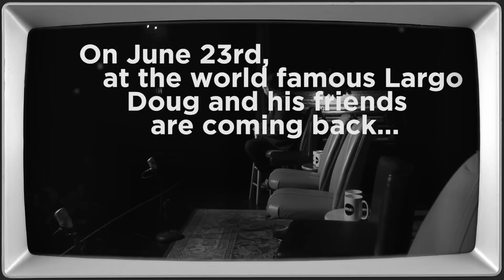Dan Harmon & Steve Agee | Getting Doug with High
Doug Benson is back with another episode of Getting Doug with High.

Buy tickets for our next show at Largo in Los Angeles on June 23rd

Executive Producer: Daniel Kellison
VPN Producer/Director: Brent Butler
Producer: Annie O'Rourke
Associate Producer: Brett Kushner
Camera 1: Chris Phelps
Camera 2: Jake Lieberman
Tricaster Operator: Steven Murphy
Audio: Jon Walker, Eric Clabeaux
Editor: Brett Kushner
Production Coordinator: Chris Miller
Make-Up: Heather Coopersmith
Motion Graphics: Shane Winter

Special thanks to Streamin' Garage for being the live stream consultants for the Video Podcast Network.

Dan Harmon &amp; Steve Agee | Getting Doug with High